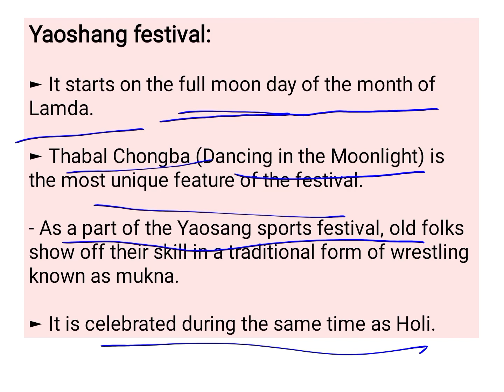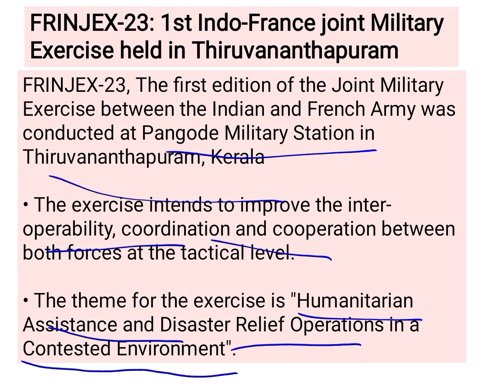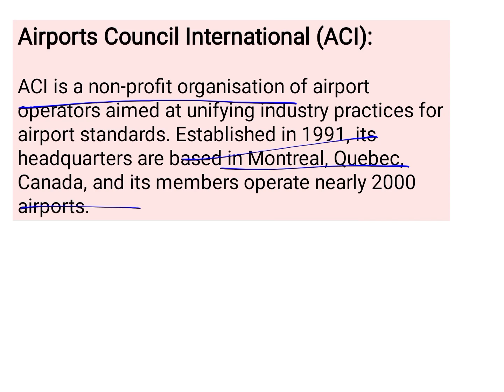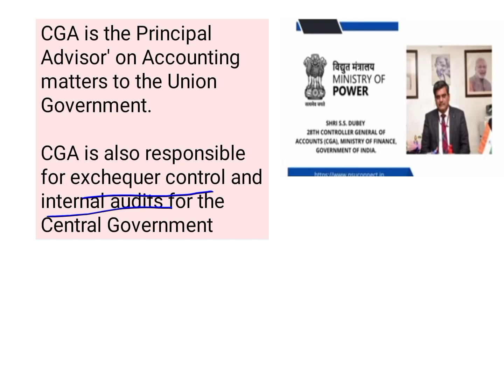Daily current affairs|| 10 March2023|| Study point Anita Thakur|| HAS NT Allied services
Daily current affairs for all exams preparation like HAS NT Allied services Sub inspector TGT Clerk JOA IT SSC CGL

1 yaoshang festival (manipur festival )

2